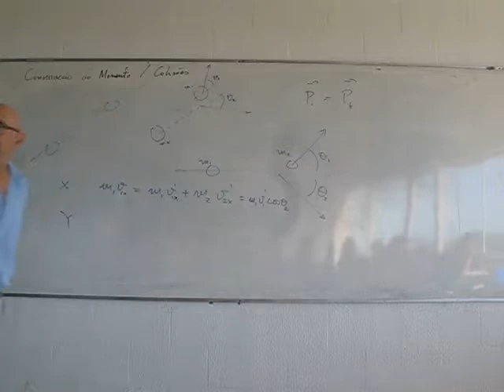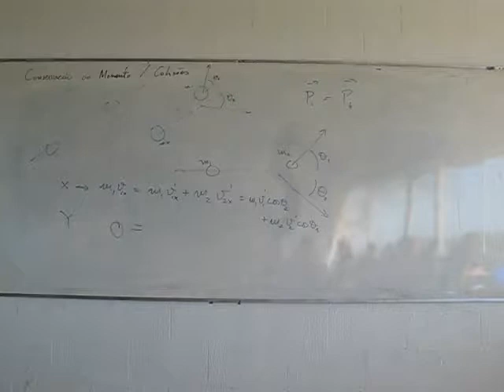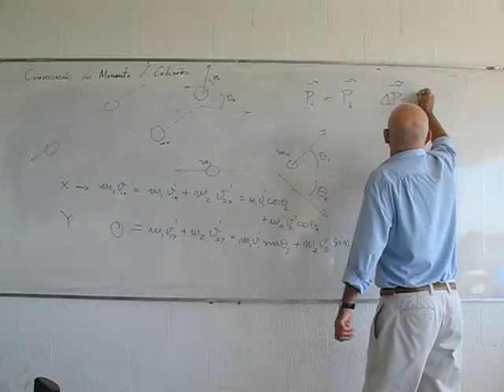V11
Colisão 2D